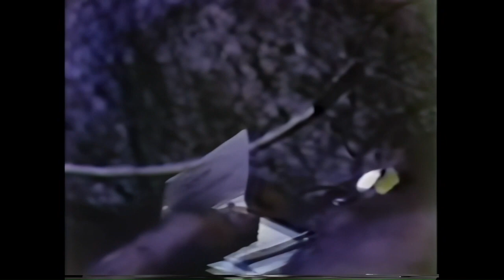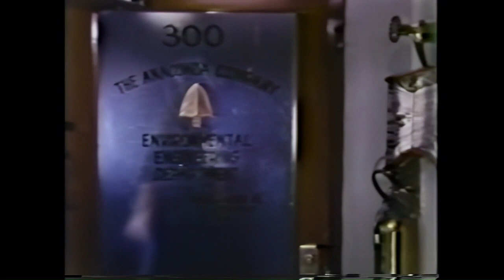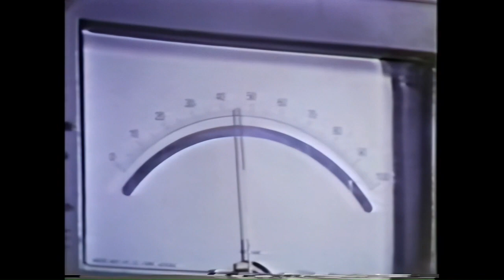Lengendary Mountain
This video was made with Clipchamp. A documentary about the Anaconda Copper mine in Montana 1974